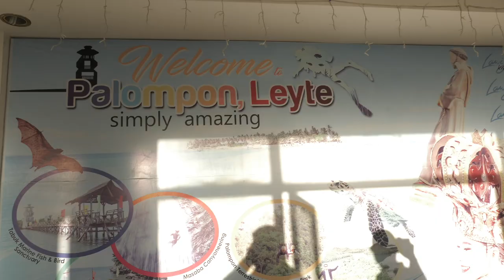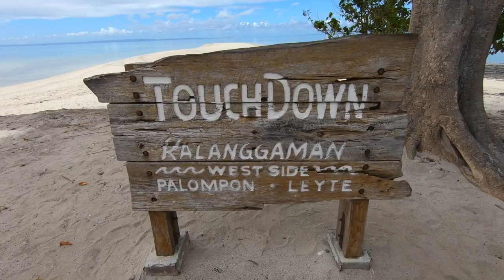Kalanggaman Island Day Trip | I Found Paradise 😍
Crazy blue water and pure white sand...what more could you ask for on the beautiful Kalanggaman Island ☀️🏝😍